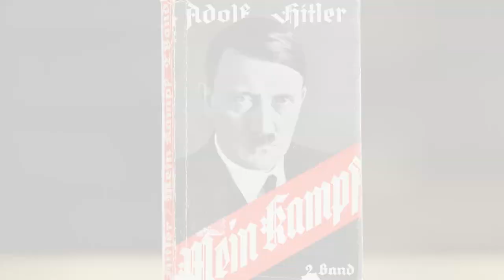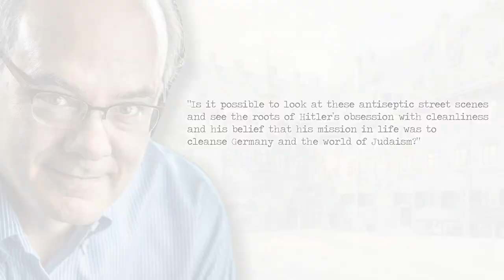What if Hitler’s Dream Had Come True? | History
Many people don't know this but...Adolf Hitler actually wanted to be a painter. Here we will take you around what that means for human history. Could we actually have been warned of his dark mind only if we'd known how to really look at this paintings?

Connect further on Instagram: @historia_maxima

Ciao